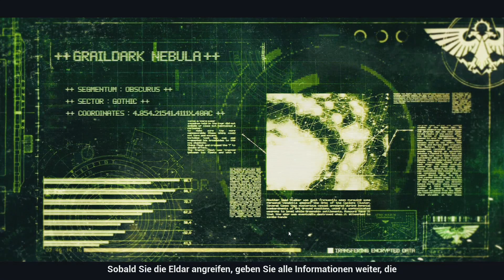Battlefleet Gothic Armada Deutsch #008 - Die Eldar sind da [Let's Play/German]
Let's Play Battlefleet Gothic Armada Deutsch | Battlefleet Gothic Armada Gameplay German

▼Let's Play Battlefleet Gothic Armada Infos▼
Battlefleet Gothic: Armada ist die RTS-Videospiel-Adaption des Tabletop-Klassikers aus dem Hause Games Workshop, in der Chaos, Imperium, Eldar und Orks gegeneinander zu spektakulären Weltraumschlachten antreten.

Neben einem umfangreichen Multiplayer-Modus mit persistenten Flotten und Schlachten, zu denen ihr mit bis zu 3 anderen Spielern gleichzeitig antreten könnt, bietet Battlefleet Gothic: Armada auch noch eine epische Story-Kampagne. Sie ist während des 12. Schwarzen Kreuzzugs angesiedelt und versetzt euch mitten in den Gothic-Krieg, der zwischen dem Imperium und Abaddon dem Vernichter tobte. Ihr steht im Mittelpunkt jeder Schlacht und befehligt Flotten gigantischer Schiffe, während das Chaos eine Reihe von Überraschungsangriffen gegen imperiale Welten entfesselt – der Beginn eines 20-jährigen Krieges in jenem Sektor.

► Let's Play Battlefleet Gothic Armada Deutsch mit Kommentaren von DrProof (2016)
Mehr Informationen zum Spiel:

EIZO FS2735:
EIZO FS2434: